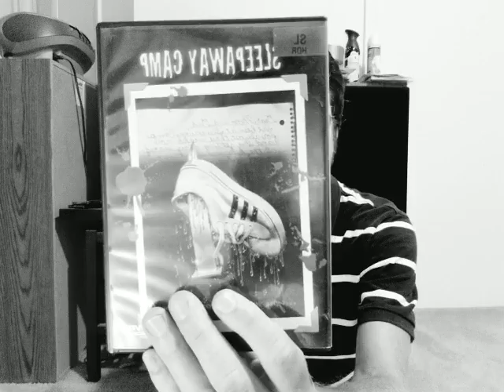Sleepaway Camp (1983) Review